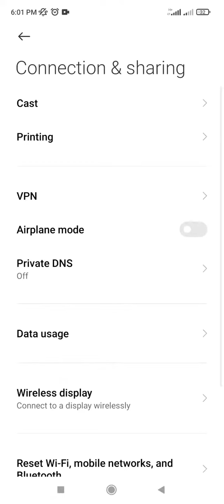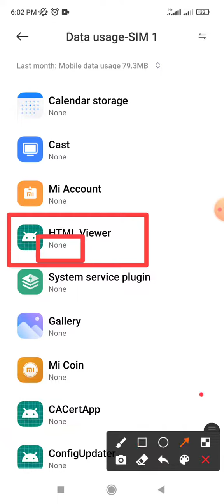How to check HTML Views App last month data setting on Android Phone